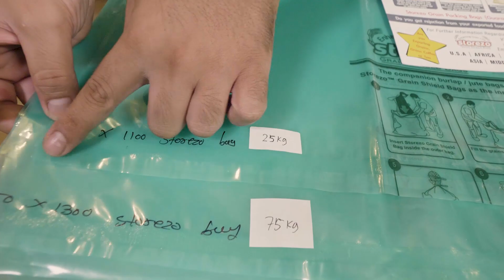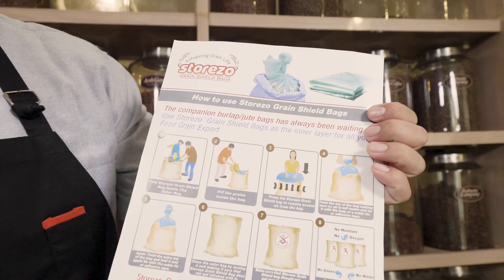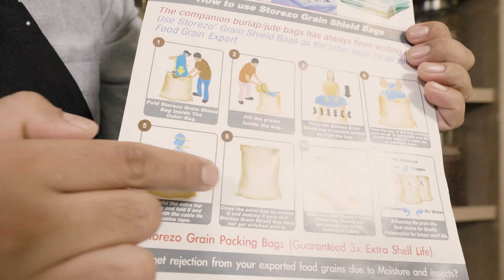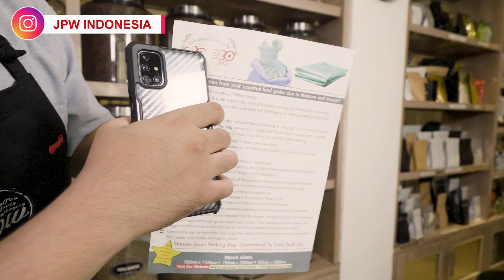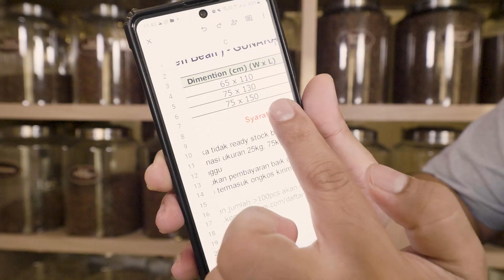APA ITU STOREZO, KEMASAN YANG DIREKOMENDASIKAN UNTUK ??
Terima Kasih